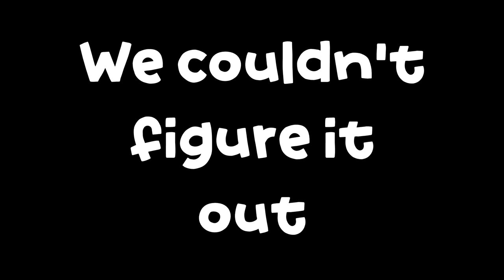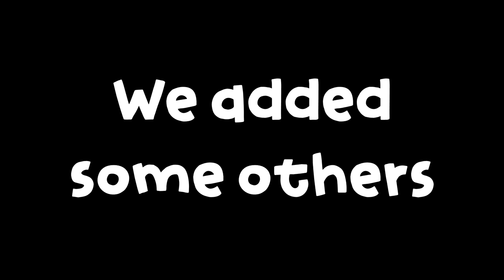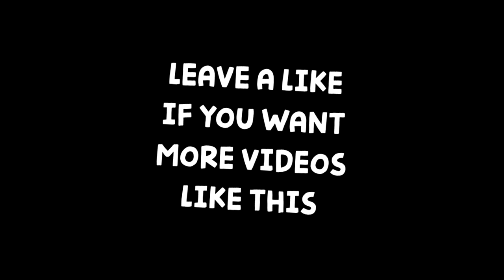Liar's Bar but we have 1 brain cell!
I hope y'all enjoy this video I took a bit of time editing it and I haven't done that in a while so leave a like if u want more videos like this!